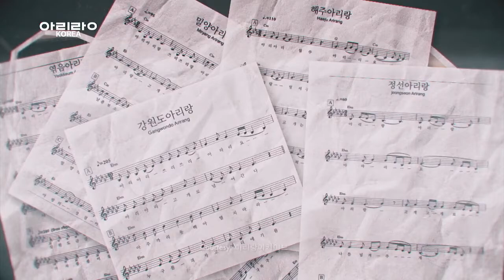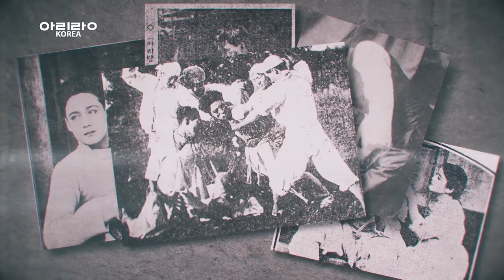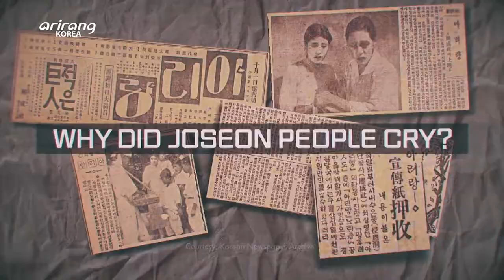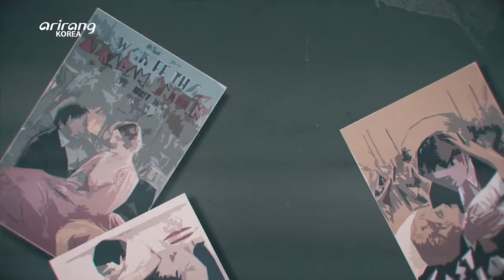[K-CINEFLEX] Ep34. Na Woon-gyu's Arrirang_CINE STORY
[CINE STORY] Na Woon-gyu's Arrirang

‘Ariang Arirang Arariyo, You are going over Arirang hill“
Arirang is a Korean folk song that every Korean know how to at least mumble! Gyeonggi Arirang, which is the most well-known song of its kinds, is still being sung by many people here in the country since it was used as a theme song for Director Na Woon-gyu’s 1926 classic ‘Arirang.’ How could Arirang become a theme song of a movie and become such a popular tune to this day? Here’s the backstory of the song ‘Arirang,’ which consoled our people’s damaged souls during the Japanese colonial period.